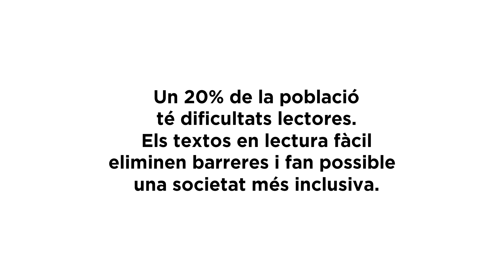La Recepta - Subtítols en Castellà, Català, Anglès i Portuguès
Saps què és la Lectura Fàcil? I l'atenció inclusiva?

Moltes persones encara no saben que hi ha una manera d'escriure que facilita la comunicació amb la ciutadania. Aproximadament un 20% de la població té dificultats lectores. Els textos en lectura fàcil i l'atenció inclusiva eliminen barreres i fan possible una societat més accessible.